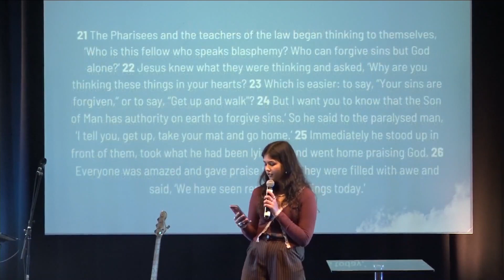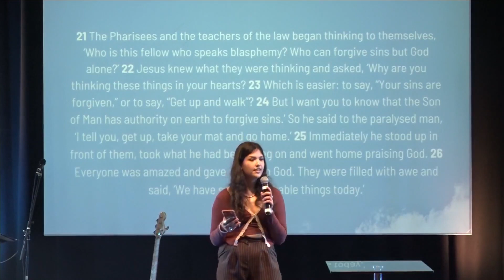Anna Harris, Reuben Smith, Owen Bradley | A Moment With Jesus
24th April | Sunday Message

This week our 3 Interns brings us a tag-team message.

In this message Anna, Reuben & Owen take us to Luke 5:17-26 looking at the story of the paralysed man.

They look at what it means to be a mat carrier, and how a moment in front for Jesus can change someone’s life forever.

We hope this message helped, challenged & encouraged you.

Why not share with a friend who would enjoy listening!

We are a vibrant & diverse church with a heart to reveal the glory of God to the South West and beyond.

Join us In Person & LIVE Online every Sunday at Rediscover Church 9:30am & 11:30am

In person - Northernhay Street, Exeter, EX4 3ER